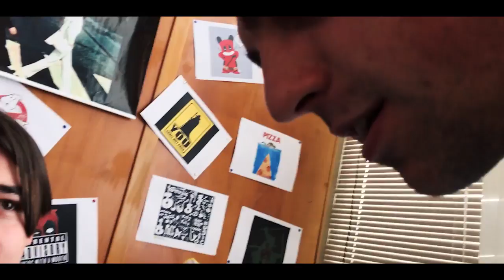UNISALENTO- STUDENTI A CONFRONTO E SCHERZI TELEFONICI LESIONATI AI GENITORI. PARTY ZOO SALENTO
Vota la tua facoltà preferita, quella più lesionata, quella "cchiu paccia" con una reazione al video. Per Giurisprudenza cliccare sul "pollice in su", per Economia cliccare sul "cuore", per Sociologia cliccare sulla faccina "divertita", per Scienze Politiche cliccare sulla faccina "stupita", per Scienze e Tecnologie cliccare sulla faccina "triste", per Ingegneria cliccare sulla faccina "arrabbiata". Aspettando il Ballo di fine anno dell' Unisalento che si terrà al Grand Hotel Tiziano il 29 Aprile. sevengroup unisalento partyzoosalento hoteltiziano osvaldodellannaDj gianlucabattista riccardomercurio andreafusco giorice info 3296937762